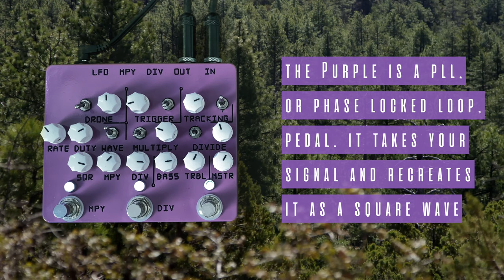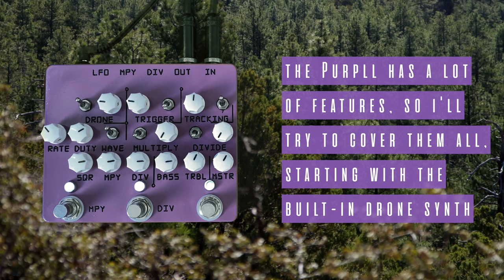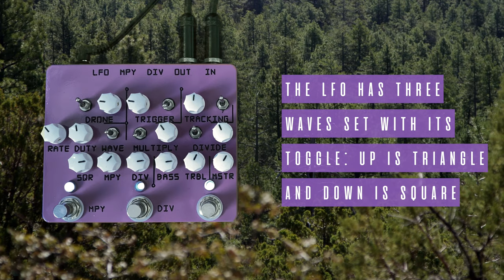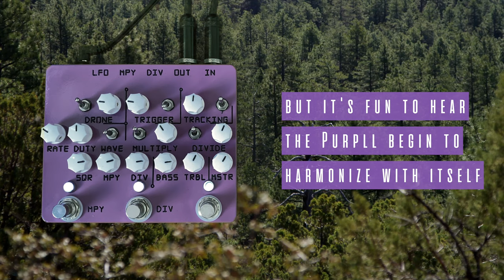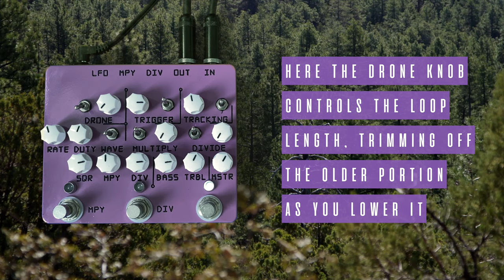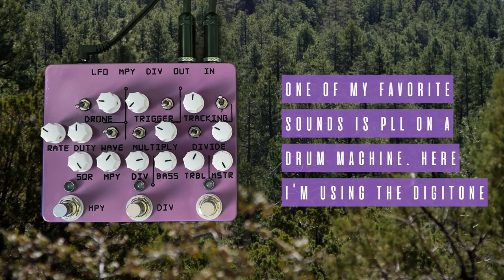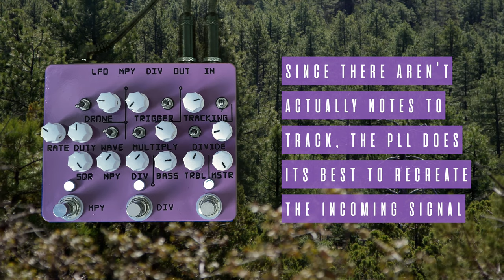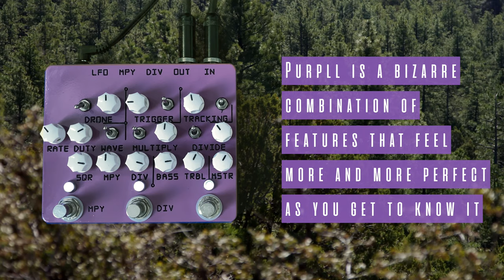Montreal Assembly - Purpll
I'm selling glitter for the plaster

Guitar - Fender MIM Tele
Amp - Supro 1970RK